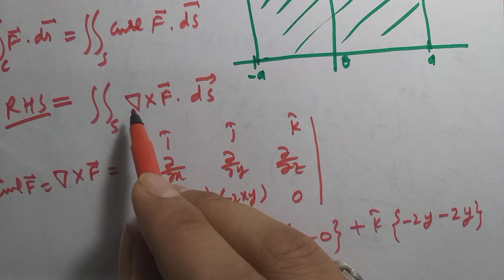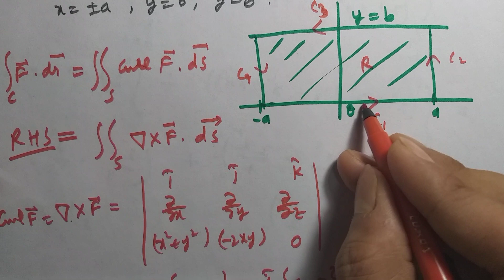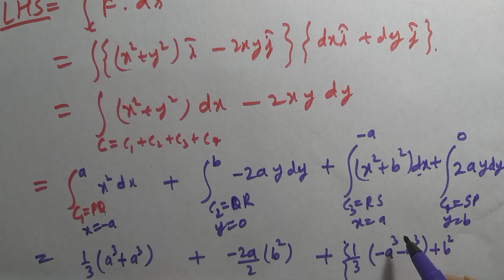STOKE'S THEOREM- VECTOR ANALYSIS